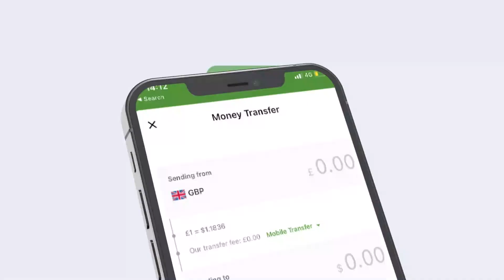GUDOOMIYE XIRSI '' DAD BAA LEH XISBIYADA LIISANKII BAA KA DHACAY WAXAANU LEENAHAY...'''